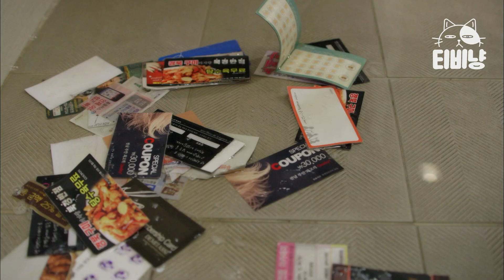[티비냥] 꺄아ㅏ아아악!!! 걸레물에 젖은 쿠폰 보고 단전에서부터 분노 뿜어내는 라미란ㅋㅋㅋㅋ | 막돼먹은영애씨시즌13 | 5화 #06 140424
대한민국 평균 여성 이영애의 고군분투 이야기
공식 홈페이지 :